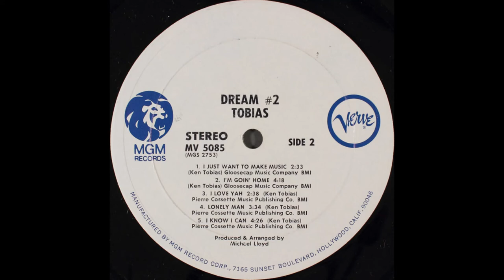Ken Tobias - I Love Yah (Original 1972 LP Version)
Born and raised in Saint John, New Brunswick, Tobias worked as a draftsman in the early 1960s while also appearing as a musician at local venues in Saint John. He joined a folk group named the Ramblers in 1961, playing guitar, and he later played drums in a rock band called the Badd Cedes. He moved to Halifax, Nova Scotia in 1965 and became a cast member for a local CBC Television show called Music Hop. He was a regular performer from 1966 to 1968 on the national variety program called Singalong Jubilee, which was also produced in Halifax. In 1970, he penned "Stay Awhile". Though originally conceived as a country-tinged solo piece, the song would emerge as a sensual duet by The Bells and became a soft rock classic of the early 1970s, peaking in 1971 at #1 in Canada and #7 on the US Billboard charts. "Stay Awhile" sold more than two million copies worldwide. After travelling back and forth between Los Angeles and Montreal, in 1972, Tobias settled in Toronto where he played as a backing musician with various bands. With his brother Tony Tobias, he established Glooscap Music and released several solo recordings that enjoyed extensive airplay in Canada, including "Fly Me High", and "Lady Luck". Ken Tobias is one of the few Canadians to receive the Socan Classics Award for 100,000 airplays of a given song, of which he has five awards, for "Stay Awhile", "I Just Want to Make Music", "Every Bit of Love", "Give a Little Love" and "Dream #2". To date, Ken Tobias has released eight albums and one radio sampler on various record labels. He has also released about twenty singles.